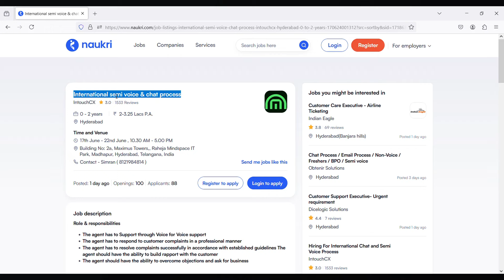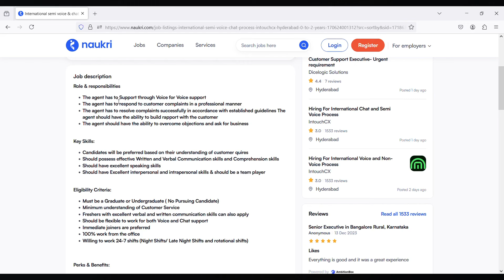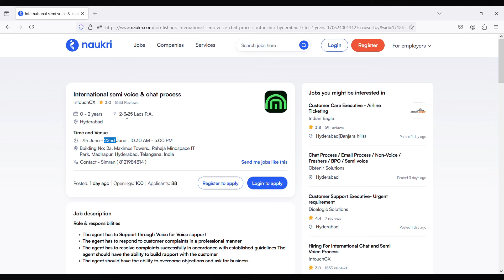Intouch CX Semi-Voice Mega Walkin Drive For Freshers | 5 Days Working | Intouch CX Recruitment 2024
Images & Jobs are taken from the following :
2.INTOUCH CX
3.Naukri.com